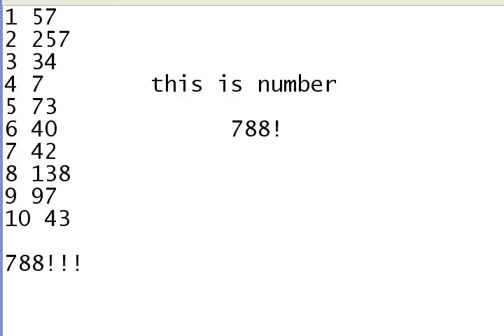let's play Total Soccer Manager part 1